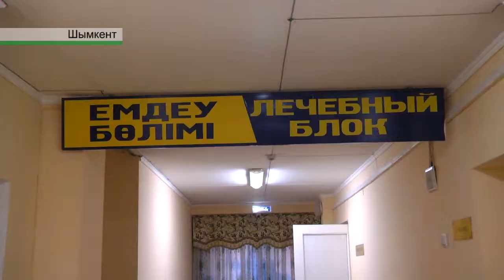ШЫМКЕН ҚАЛАСЫНДАҒЫ АРДАГЕРЛЕР ҮЙІНДЕ ЖЫЛЫНА 4000 ҚАРИЯ ДЕМАЛАДЫ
Шымкен қаласындағы ардагерлер үйінде жыл сайын 4000 қария демалады. Медициналық ем алып, бос уақыттарын тиімді өткізетін орталық халықаралық қарттар күніне орай мерекелік шара ұйымдастырды.